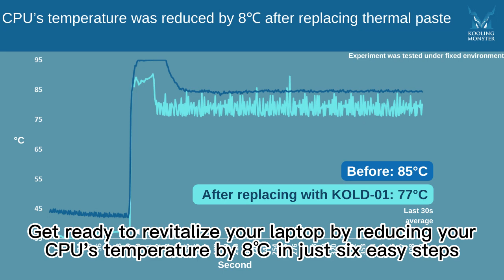Speed Up Your ASUS TUF Gaming FA506II - Prevent Overheating With Dust Cleaning & New Thermal Paste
Get ready to revitalize your laptop by reducing your CPU’s temperature by 8 degrees Celsius in just six easy steps.

【PERFORMANCE/OVERHEATING SOLUTIONS】- available across the globe!
Air Duster

【ABOUT Kooling Monster】
Our vision is to make PC performance upgrades simple and low-cost for all. We hope to popularize DIY computer repair skills, enabling everyone to achieve significant performance improvements at an extremely low cost, while also reducing the negative impact on the environment.